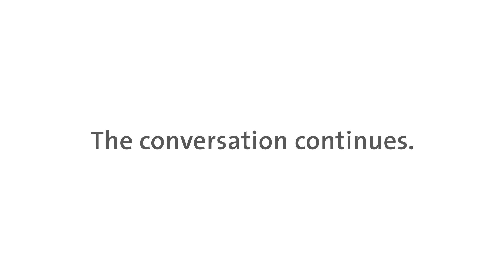Nobel Laureates Give Advice to Young Economists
We asked eight Nobel Laureates in Economic Sciences what advice they would give to young economists.

Many of the featured laureates will convene in Lindau, Germany, 22–26 August 2017 for the 6th Lindau Meeting on Economic Sciences (LiNoEcon) with 400 young economists from all around the world to discuss economics and to network.